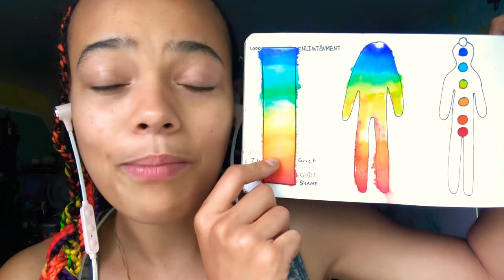Frequency of Fear 😱Vibe school ❣️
In this video join me as we talk about the frequency of fear and the characteristics and traits, energy associated with this vibrational frequency

Welcome to the good vibes delivery family!

📖 Are you a poetry lover? I have created a FREE powerful poetry ebook titled, “Sane” (Just click the “get the book button” if you don’t want to get emails from me) enjoy!

🎁 I have a gift for you!  Want to live a more heart-based and fulfilling life?

🔆Interested in purchasing my first ever created online course “Vibe-Up?”